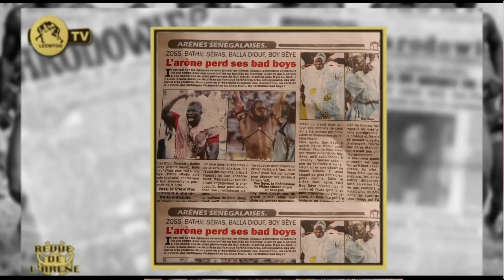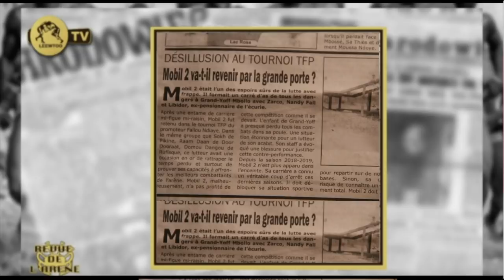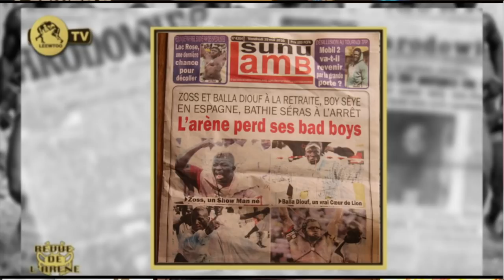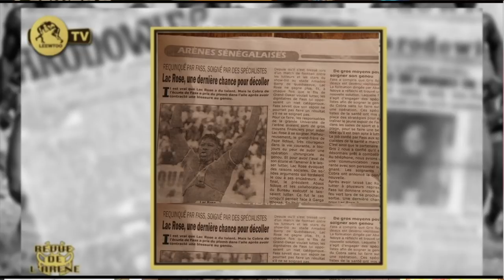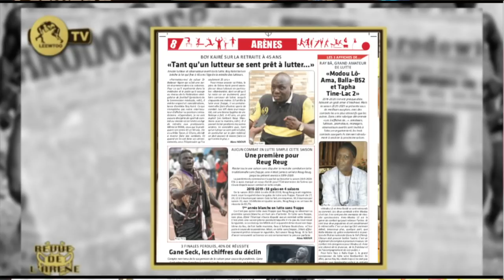REVUE DE L' ARÉNE DU 29 MAI 2020